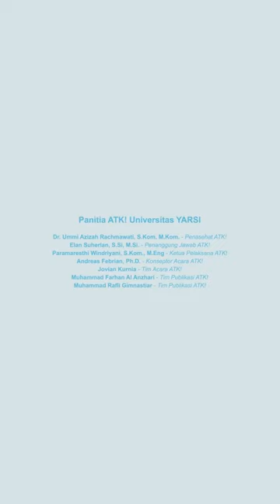Teaser 3 ATK! Anak TI Keren! - Suka Duka Mata Kuliah Trek Peminatan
Podcast Edisi Kelima! 🎮🚀
🎙️ Episode kelima podcast ATK akan menampilkan dosen Mata Kuliah Trek Peminatan: Andreas Febrian, S.Kom, M.Kom., Ph.D. dan Paramaresthi Windriyani, S.Kom., M.Eng.🕹️👾